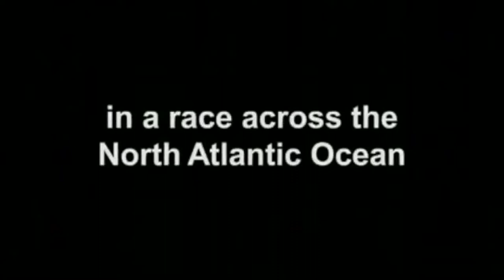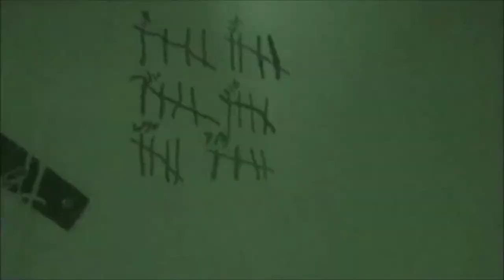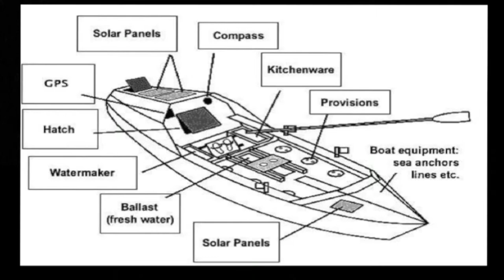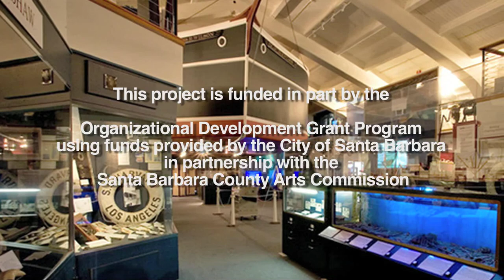Santa Barbara Maritime Museum "An Evening with World Record Rower Brad Vickers"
- Join TV Santa Barbara as we take a look into Brad Vickers' story of how four men built a team, a boat, and a dream to row from New York to the United Kingdom!